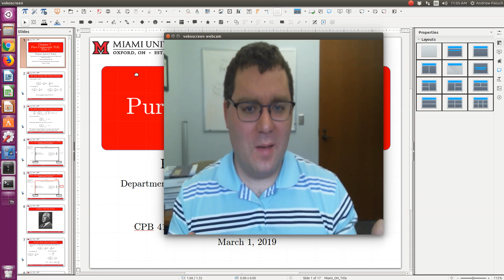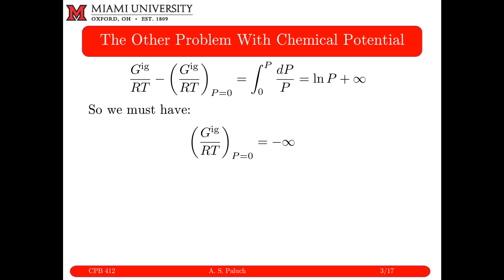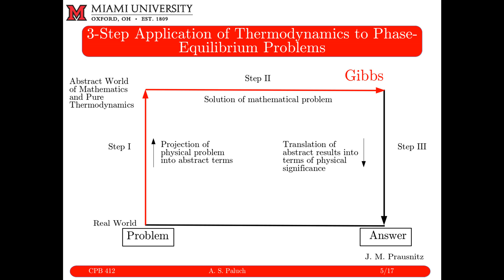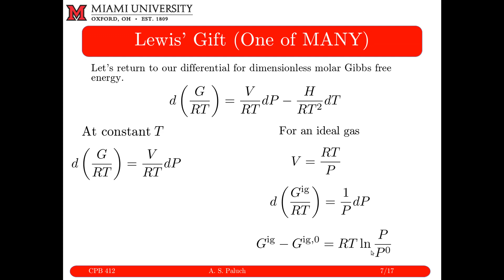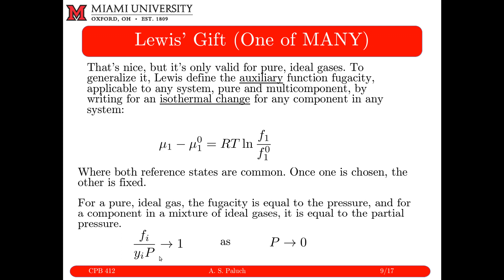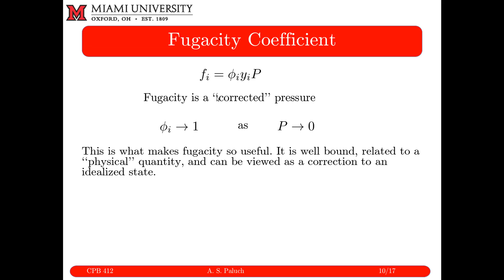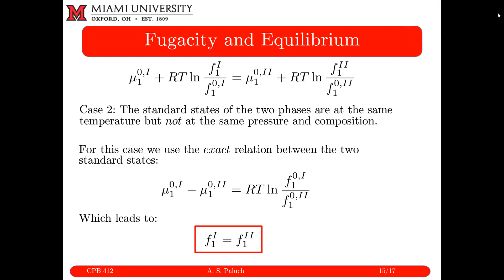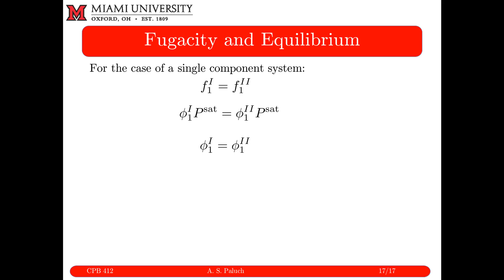Chapter 7: VLE of Pure Fluids, Part 5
Screen cast of the 5th set of slide show notes from Chapter 7: VLE of Pure Fluid. The main goal of this set of notes is to introduce the new auxiliary function, fugacity. A copy of the notes is provided below.